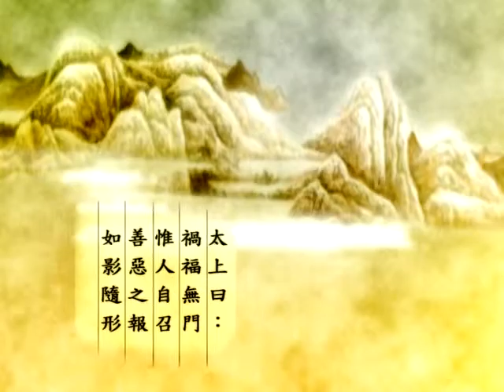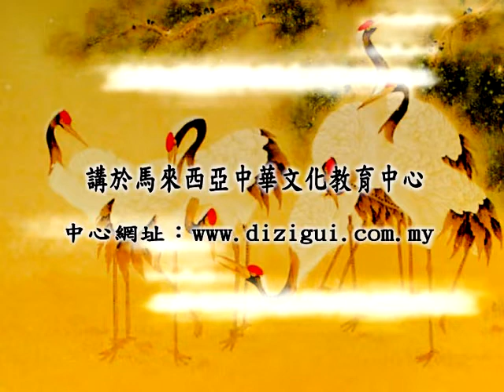《太上感應篇》心得分享 34 蔡禮旭老師